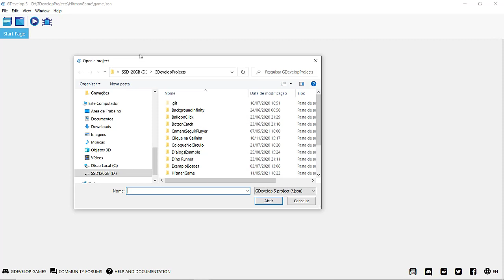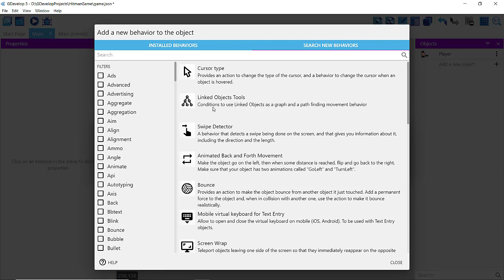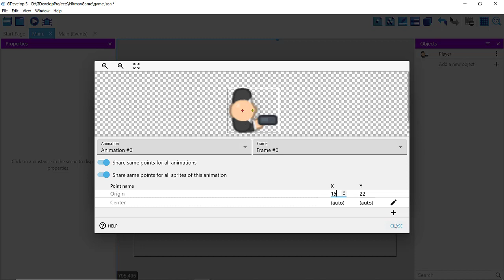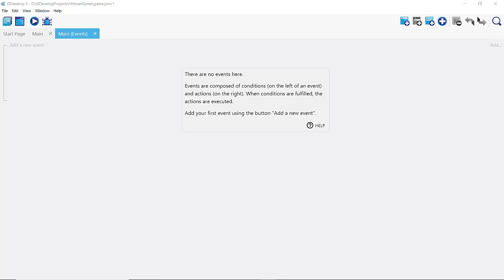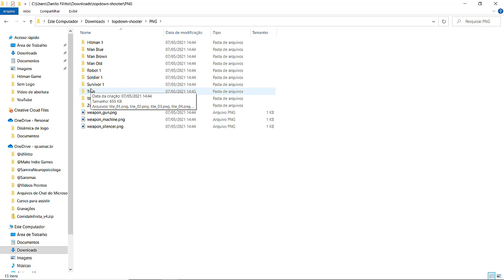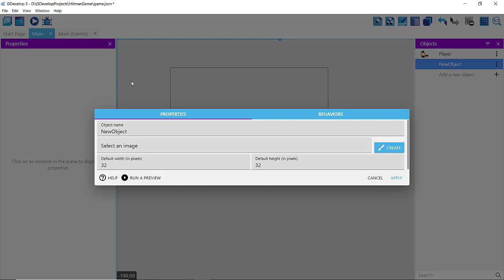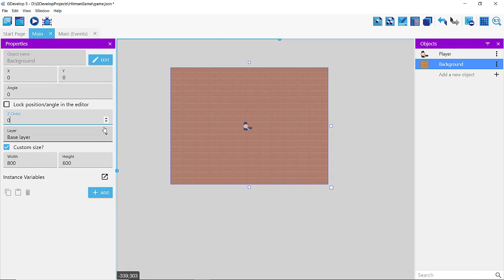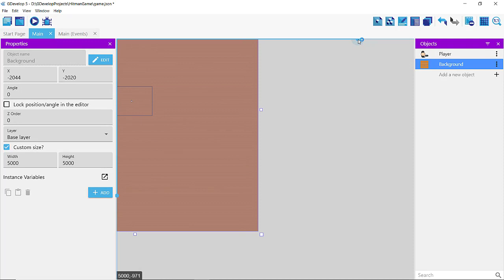GDevelop # Hitman Game - 02 Programando o Player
Hitmain Game é um projeto no qual você aprenderá vários recursos da Engine GDevelop construindo um jogo no qual Hitman deve eliminar todos os zumbis do planeta.
Durante o desenvolvimento do jogo você aprenderá a trabalhar com objetos do tipo sprite, text, sound, music, tiled sprite, interagir com o usuário utilizando o teclado,  interagir com o usuário utilizando o mouse e várias outras coisas.

Sen inscreva em nosso curso GDevelop - Crie jogos de maneira prática, fácil e dinâmica acessando

A aula ensina como programar o player.

Participe do nosso grupo dfilitto de desenvolvimento de software no WhatsApp Telegram

Participe do nosso grupo Make Indie Games de desenvolvimento de jogos no WhatsApp Telegram

Venha fazer parte do nosso clube de vantagens e ter acesso exclusivo a vídeos, tutoriais, cursos e muito mais. ) para se tornar um membro do dfilitto - clube de vantagens e ter todos os benefícios do nosso clube.